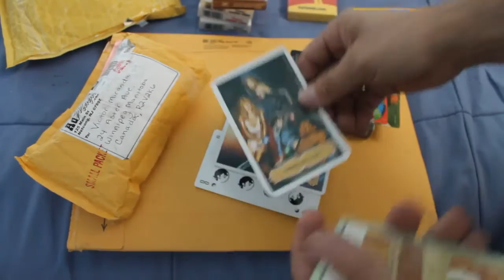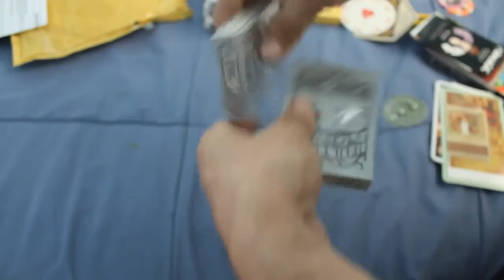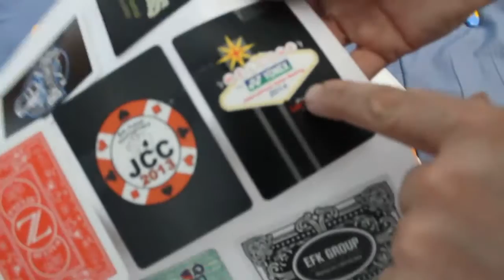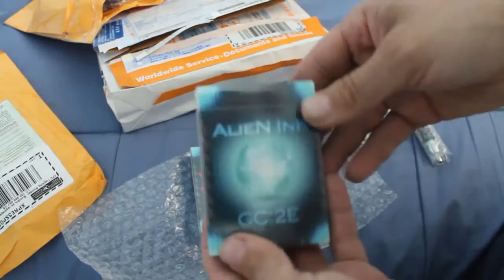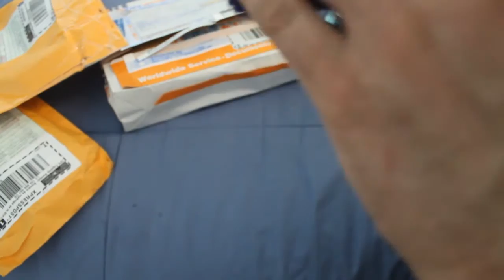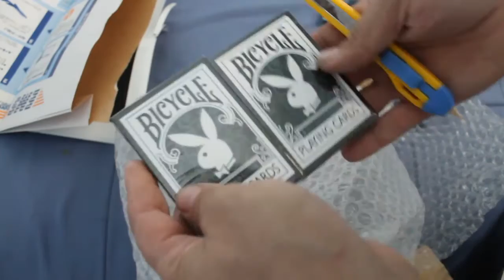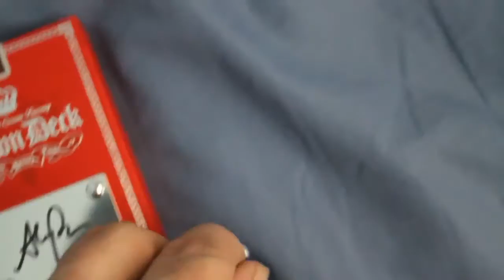Unboxings This Week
Got a few things this week. More vintage, more new, and more rare, plus card samples!